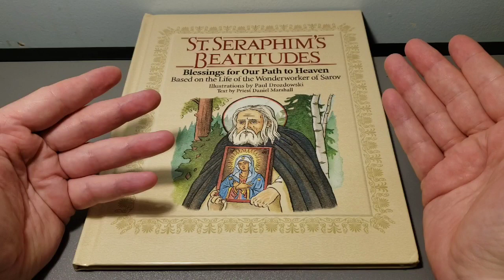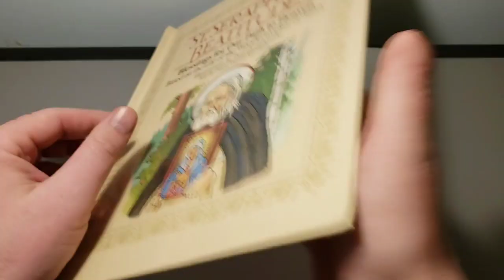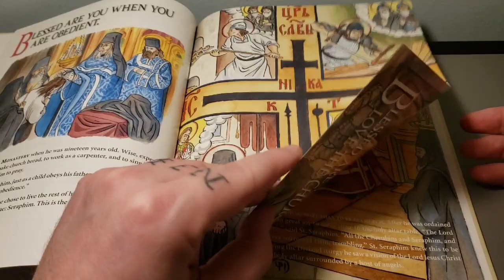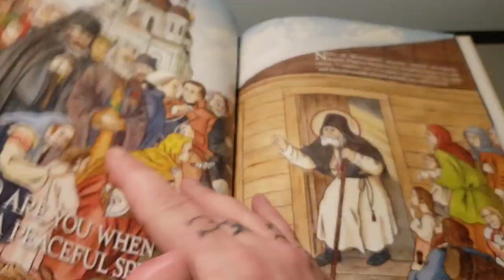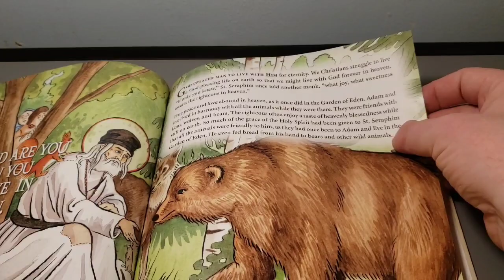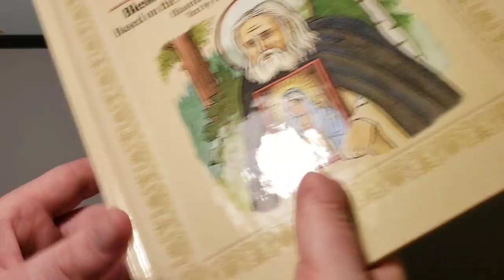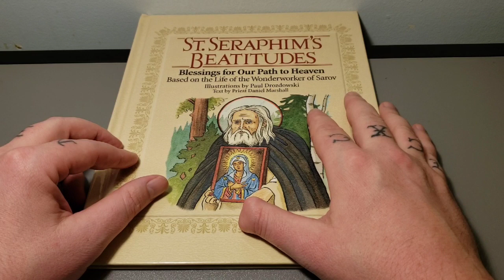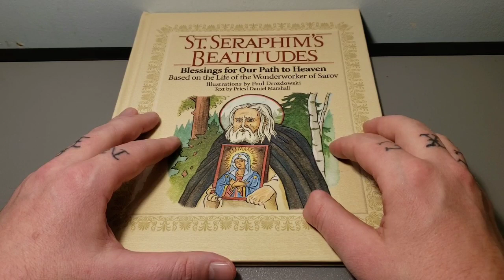Saint Seraphim's Beatitudes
Huzzah! A children's book! This one came from St. Innocent Press, and, I gotta say, it's lovely, and I love it! You got kids? Get it! Don't got kids? Get it any way!

HALP!!!
Exclusive content!